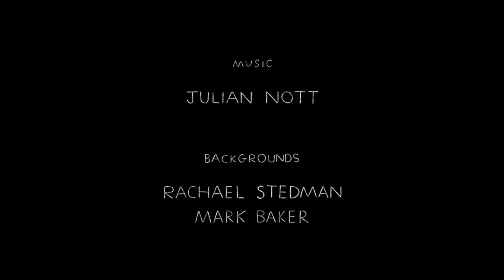Mark Baker - The Village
This video belongs to an animator named @markbakerfilms2198.